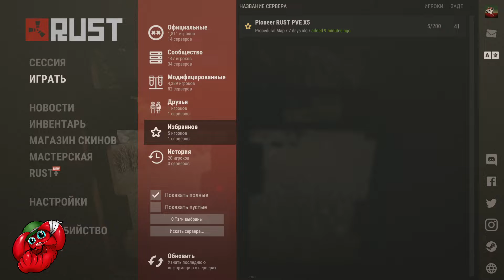Скинобзор RUST #14 13.05.2022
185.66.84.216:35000